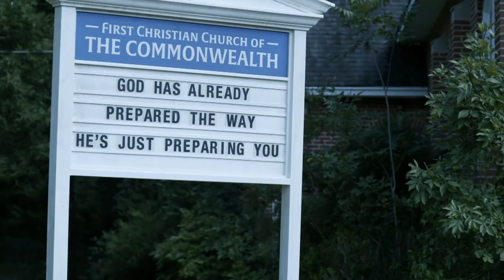O HOMI TÁ DE VOLTA JUNTO DE PLOT TWISTS E DÚVIDAS | ANÁLISE 11x13 | 11ª TEMPORADA (TWD)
Nova comunidade, novos inimigos, novos amigos, novos plot twists, muito golpe e enganação no novo episídio da última temporada de The Walking Dead!!! vamo falar sobre os acontecimentos nesse vídeo!!